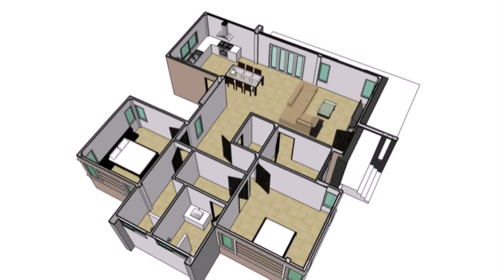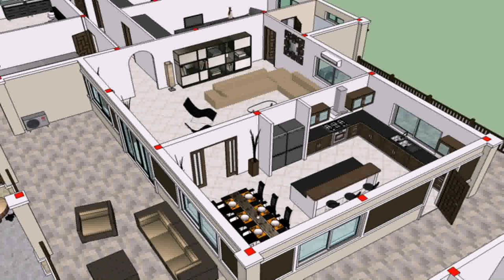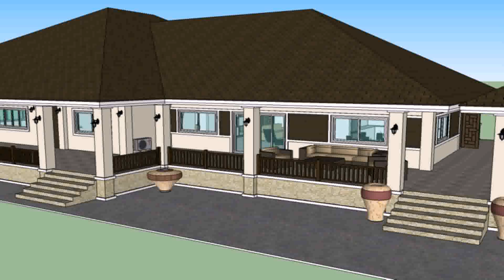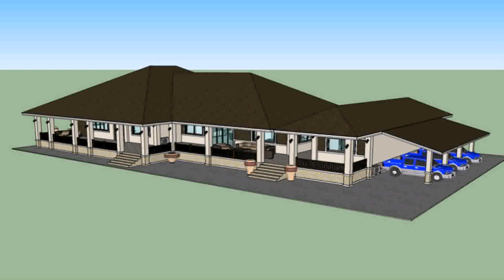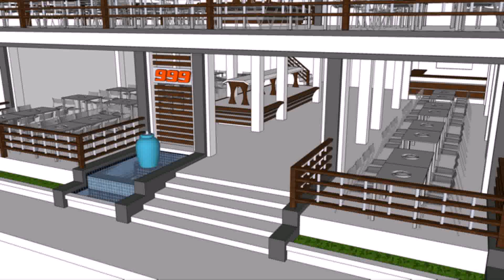House Design Lao Style (see description) (see description)